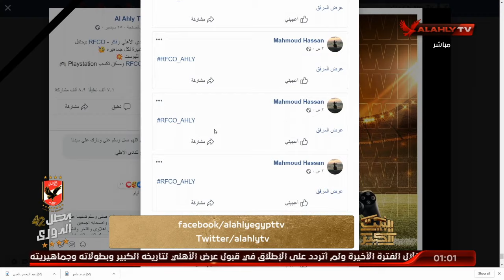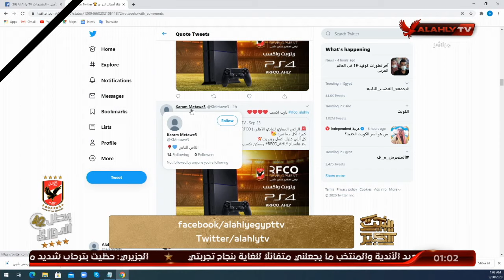اللقاء الكامل | أحمد ناجى مدرب حراس مرمي سموحة ومنتخب مصر السابق | البيت الكبير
ضيف الفقرة / أحمد ناجى مدرب حراس مرمي سموحة ومنتخب مصر السابق